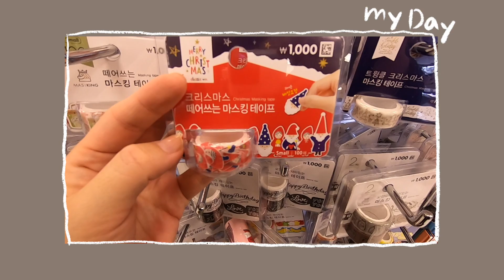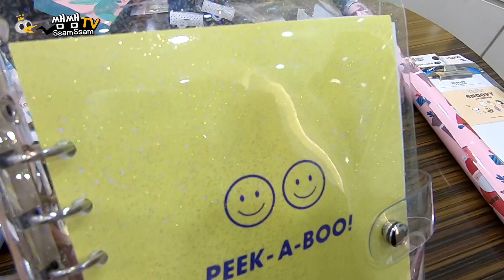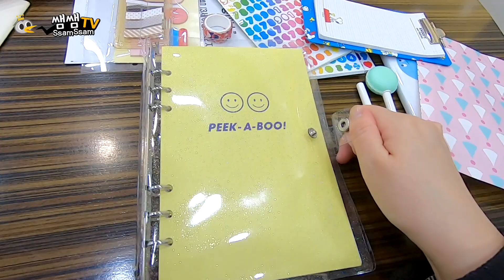다이소에서 6공 다이어리사서 다꾸하기 | 저렴한 스티커사서 다이어리 꾸며봤어요.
🎶BGM